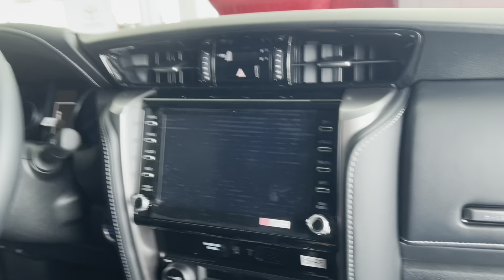NOVO PROJETO DO CANAL! NOVA SW4 SRX 2023